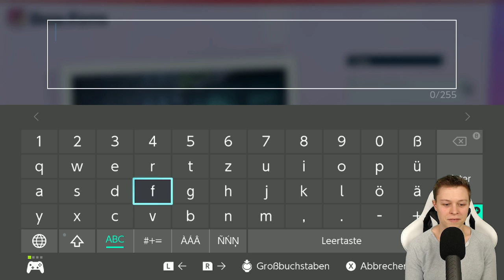Trostloser Herbst! - Youtubers Life 2 #39 (deutsch/ german)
"Youtubers Life 2" Nintendo Switch